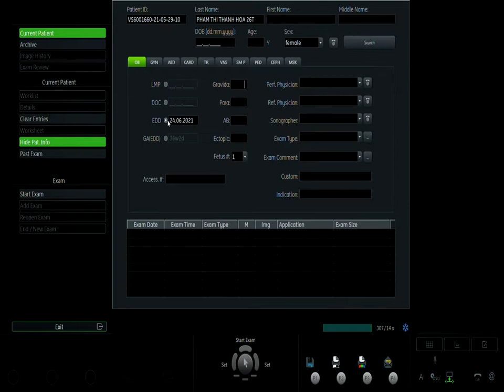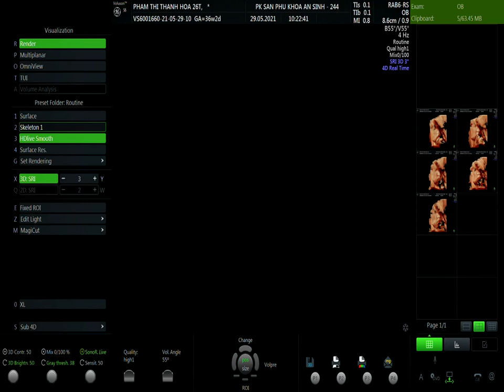PHẠM THỊ THANH HOA 29/05 VIP1